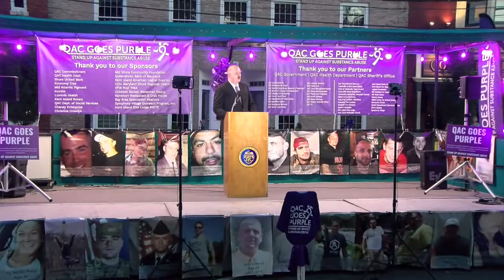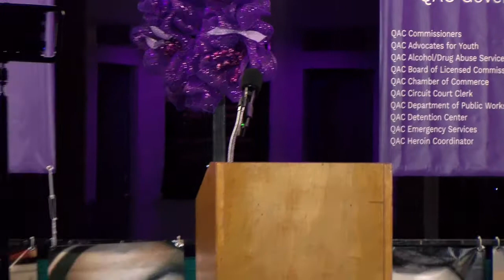QAC Goes Purple 2021 Event